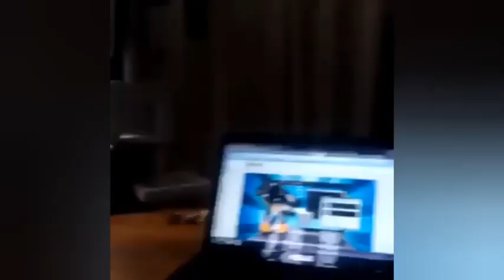OMG So Cute Cats ❤ Best funny cat videos 2023 #1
funniest animals
funniest cats
funniest dogs
funny cats

Hello there Folks!
Welcome to "Most amusing Creatures" ! We're here to present to you all the most amusing feline recordings from around the world.
Our group scours virtual entertainment for the most engaging clasps highlighting felines, and we make a point to include just those that will leave you moving on the floor in chuckling.
So sit back, unwind and set yourself up for quite a long time of fun as you watch our determination of insane clasps featuring felines. These shaggy little companions never neglect to put blesses faces any place they go - so how about we begin!